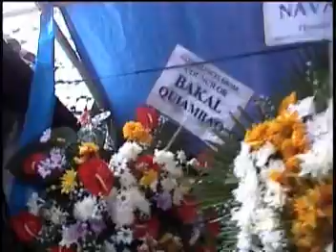Ricky Bondoc Burial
Colgante apalit pampanga